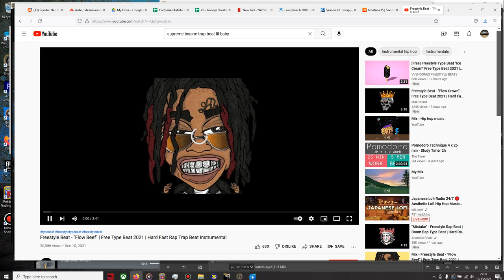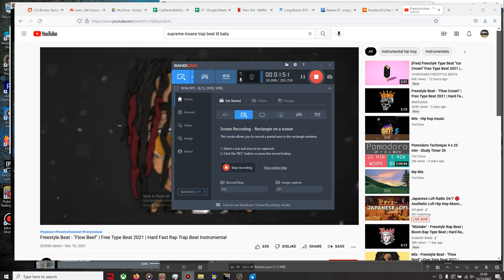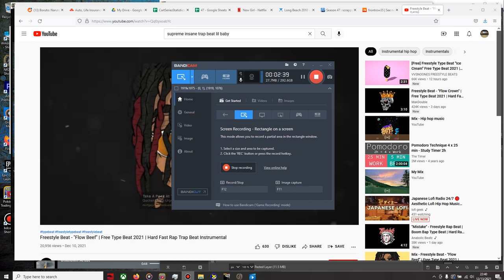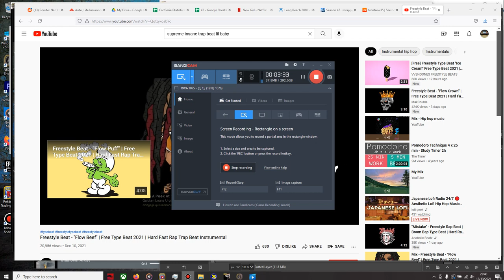BLUEFACE X6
iconic like google chrome..